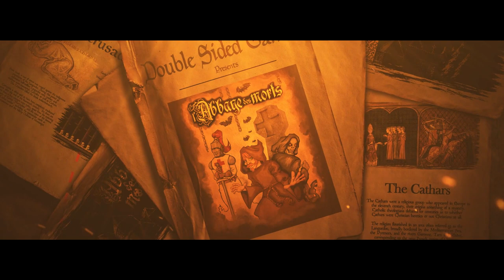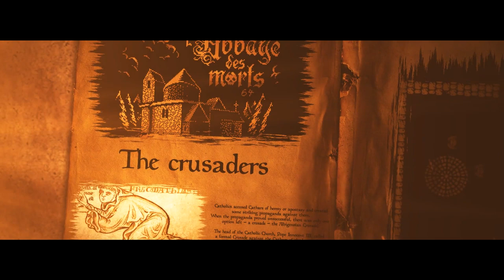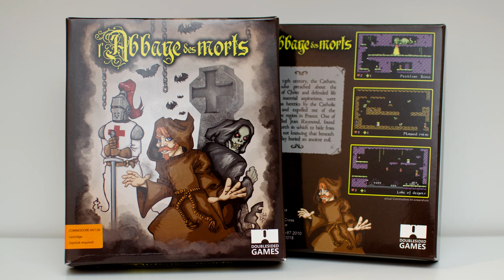L'Abbaye des morts - Commodore 64 [official trailer]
L'Abbaye des morts for the Commodore 64.

Limited quantities available for the boxed edition, buy your copy today !

Programming : Antonio Savona
Graphics, music and sfx: Saul Cross